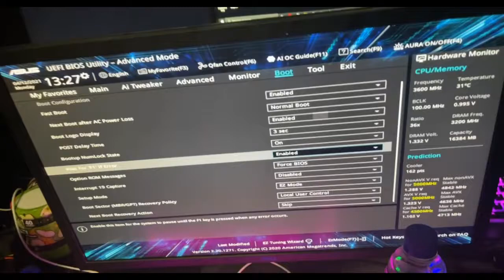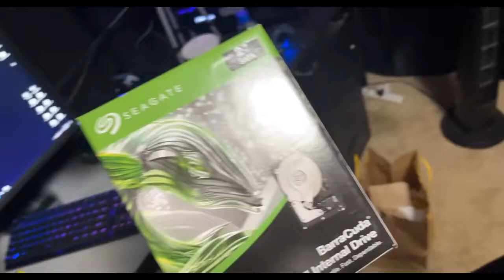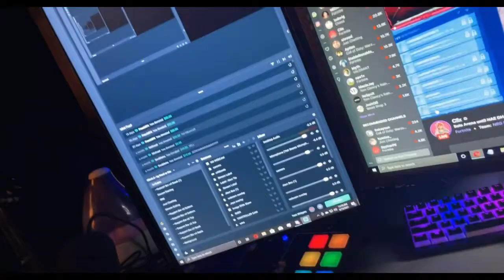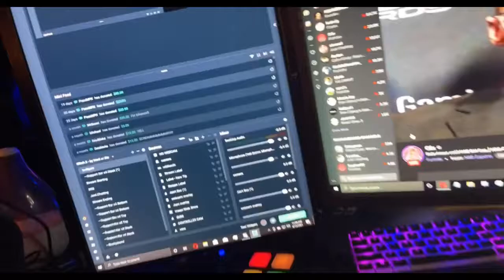Building My STREAMING PC (Vlog)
Going To Best Buy to build my pc

MY GEAR :
- regular dualshock ps4 controller
- hyperx cloud revolver s
- ikea desk
- 240hz benq zowie
- 200hz ultrawide monitor
- 75hz Samsung monitors x2
- kontrol freeks
- huntsman tkl TE Linear Optical Switches

@loljxyo on every app!
@loljxyo on Instagram 📸
@loljxyo  on Twitter
@loljxyo on TikTok
Pc Building Like TechSource , Vlog Tfue